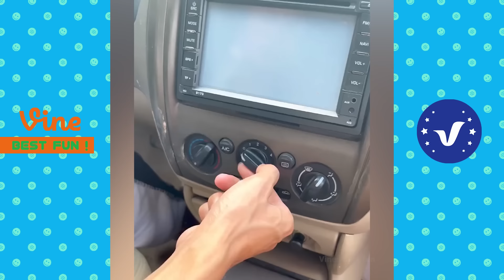Funny & Hilarious Video People's Happy Life #30 😂 Try Not To Laugh Funny Videos 2024